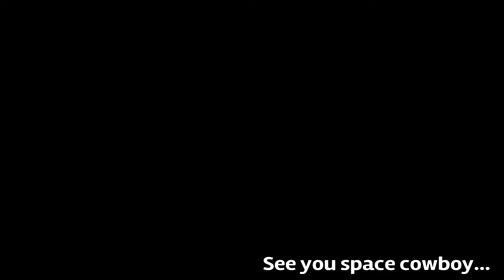Rest in peace